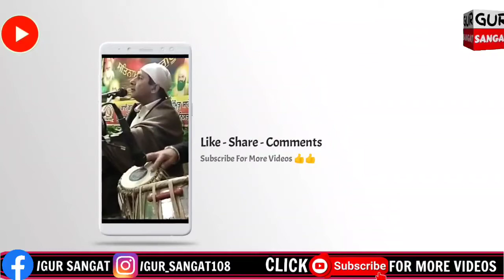Beautiful Gyan Vichar | Bhai Nanik Ram Katha